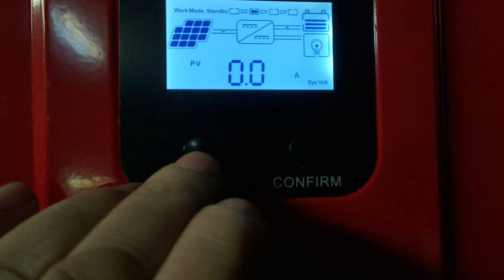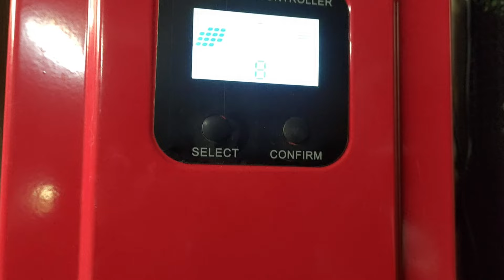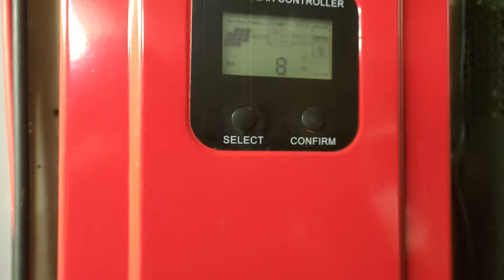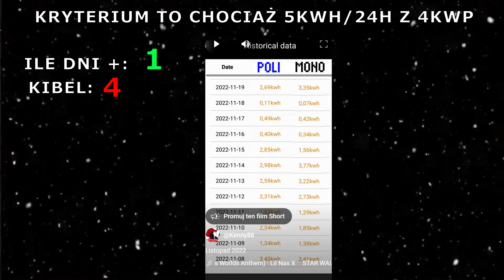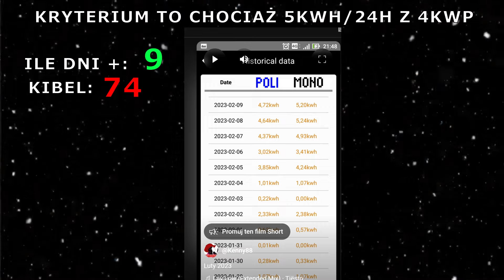OFF GRID IDZIE SPAĆ...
5 zima nadchodzi dla mojej instalacji... Czy ma prawo to działać, a jak tak to ile? Odpowiedzi na te pytanie i nie tylko w tym filmie )